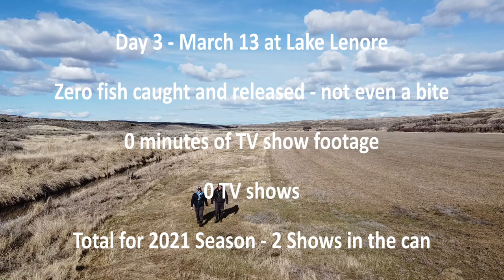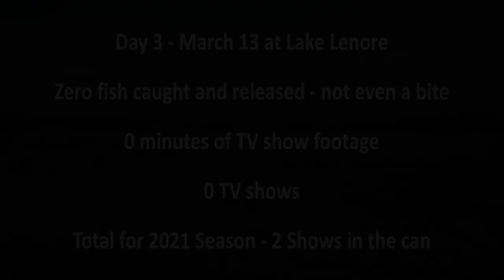NEW SERIES "FLY FISHING ADVENTURES 2021" Day 3 to Lenore Lake Washington on March 13 [Episode 3]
WARNING - no fish were caught and released during the filming of this episode.👀

 A Video Chronology of our adventures in 2021. Each day we go out fishing and filming during the year we will post a video that focuses as much on the adventure as the fishing. Rough edited and filmed mostly with our GoPro's and DJI Osmo Action Camera and drone. Sort of like "A day in the life of Fly Fishing with Ladin". We hope you will like this new format, but be sure we are still doing the usual full episodes and trailers we have been doing for years.

In this episode we head out to Lake Lenore in Eastern Washington. We did not really have any information or reports. Just wanted to check it out and see  what we could find. We did not find any fish. This we a really bad day of fly fishing and our third day out for 2021, but the reality is we have many days like this and that is part of what this new series is partly about. Real day in the life of Fly Fishing with Ladin

Recap
Day 3 of 2021 fly fishing adventures
zero fish caught and released
zero minutes of TV footage edited from the video for the day
zero TV shows made
Total for 2021 so far - 2 Shows in the can. 🥫

If you are interested in full episodes of our show we have many on this channel and well as over 140 on Amazon Video (Prime Video)

Every single one helps. Share with friends. Two new great places to fly fish each week.
✔Thumbs up on Videos
All are truly appreciated!!! 👏